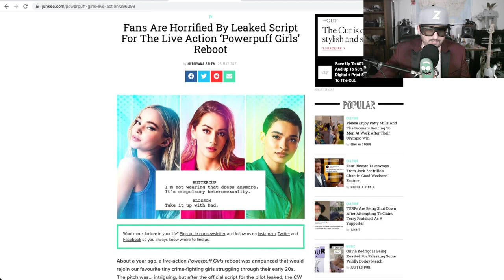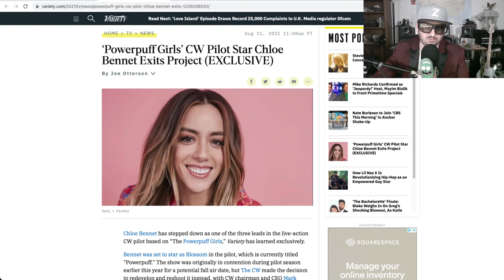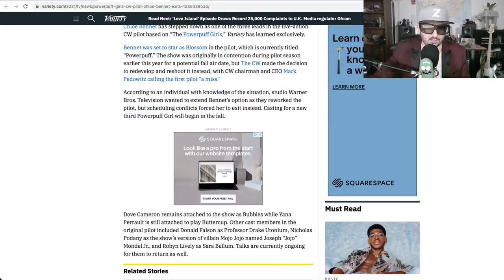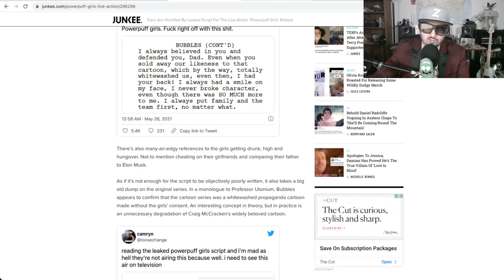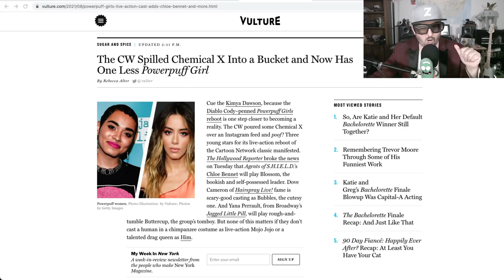Powerpuff Girl Pilot Loses Blossom Actress Chloe Bennet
CW Powerpuff Girls live action reboot suffers more setbacks as Chloe Bennet leaves the project.  Dove Cameron and Yana Perrault will remain for the time being.